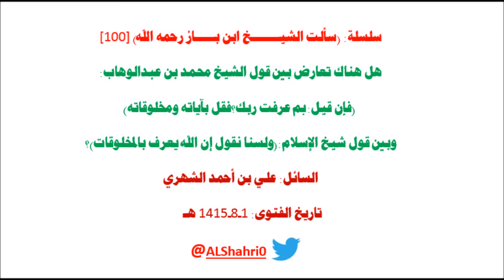سلسلة سألت الشيخ ابن باز[100]تعارض بين قول للشيخ محمد بن عبدالوهاب وابن تيمية رحمهما الله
سألت الشيخ رحمه الله هذا السؤال في 1-8-1415هـ
هل يتعارض قول الشيخ محمد بن عبدالوهاب(فإن قيل لك بم عرفت ربك؟ فقل بآياته ومخلوقاته)؟
وبين قول شيخ الإسلام ابن تيمية: ولسنا نقول إن الله يُعرف بالمخلوقات بل المخلوقات كلها تعرف بالله؟
فقال: ليس هناك تعارض،المخلوقات هي أحد المعرفات بالله اهـ